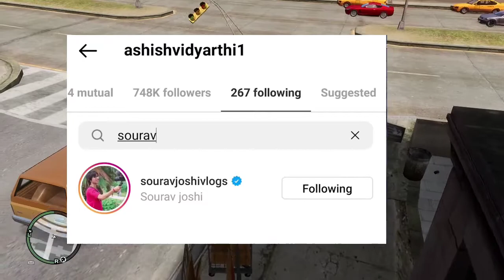Sourav Joshi New Song / @souravjvlogs Reveal Brothers Song Name Release Date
Sourav Joshi New Song / ‎@Sourav Joshi Vlogs    Reveal Brothers Song Name Release Date
Oo Mere Bhai Song

sourav joshi vlogs, Piyush joshi vlogs, Piyush Joshi Gaming, sourav joshi arts, sahil joshi vlogs, paras thakral vlogs, flying beast,vlog, vlogs

my Inspiration 👇
neon man
neuz boy
top news boy
dinesh talk